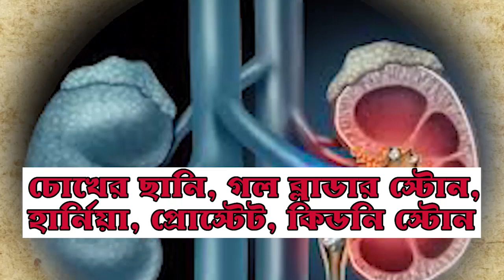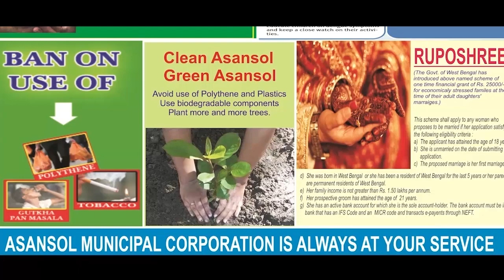করোনা প্রকোপ থেকে বাচতে হোম ও যজ্ঞানুষ্ঠান! জমায়েত মানুষের PUJA ARRANGEMENTS FOR CORONA RELIEF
হরি ঘোষ, দুর্গাপুরঃ   কোক ওভেন থানার অন্তগত বীরভানপুর গ্রামে ছিন্নমস্তা মন্দিরে করোনা প্রকোপ থেকে বাচতে ও আক্রান্তদের সুস্থতার প্রার্থনা করে হোম ও যজ্ঞর আয়োজন করল অগ্রনী ইউনাইটেড ক্লাব। শনিবার এই অদ্ভুত ঘটনার চিত্র এ এন এম নিউজ তুলে ধরল আপনাদের জন্যে।
বিজ্ঞান যেখানে দ্রুত উন্নতি করেই চলেছে, সেখানে কিছু মানুষ মনের মধ্যে এখনও পুষে রেখেছে কিছু অন্ধবিশ্বাস।
রাজ্য সরকারের বিধি স্বত্বেও এবার পুজো করতে মিলিত হল এলাকার কিছু সাধারণ মানুষ। কিন্তু তা নিয়ে তাদের মধ্যে নেই কোন অনুশোচনা। এমনকি তাদের স্থির বিশ্বাস এই পুজোয় করোনা থেকে মুক্তি পাবে মানুষ।